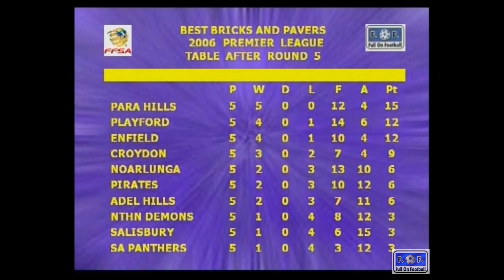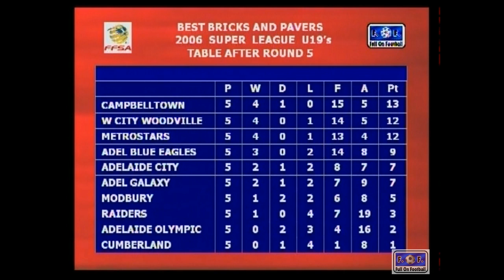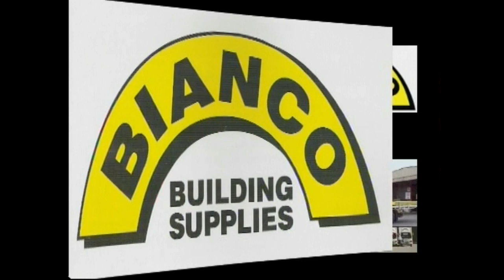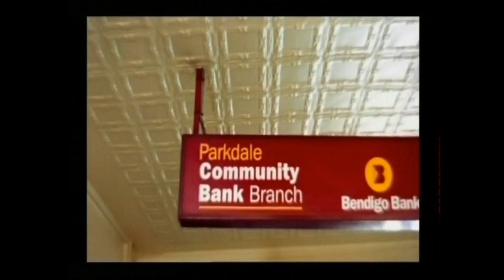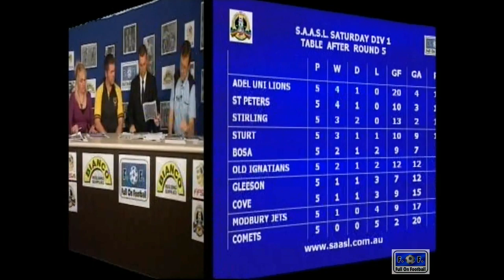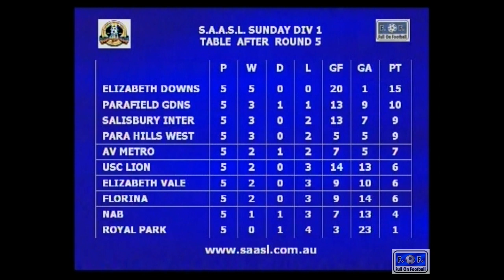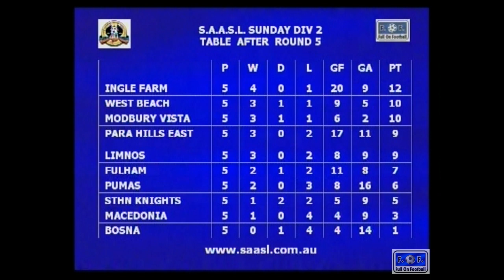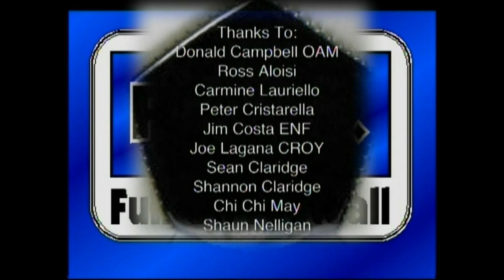Full On Football Show #5 Season 1 May 10 2006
Show #5 for Full On Football aired on 10th May 2006
Guest host  Donald Campbell OAM - former FIFA accredited football referee
A-League segment Ross Aloisi - Captain Adelaide United FC
Super League segment Carmine Lauriello - Assistant Coach Campbelltown City 'Red Devils' SC
Premier League segment Peter Cristarella - Coach Enfield City Falcons
includes highlights from the Croydon v Enfield game with post match interviews with Jim Costa - Enfield City and Joe Lagana - Captain Croydon Kings
U23 & U19 segment Super League Sean Claridge - midfielder White City Woodville U23 team
Junior Football League Shannon Claridge (brother of Sean) - centre midfielder Western Strikers U13 team & U13 State Team squad member
Women’s Football segment Chi Chi May - defender SASI and Adelaide Sensation
Amateur League segment Shaun Nelligan - Chairman Parafield Gardens SC
In Show number 5 Michael and Nat are joined by legend former erferee Donald Campbell giving his view and comments on the weeks games.
AUFC captain Ross Aloisi gets us up to date with what's happening at the club
Red Devils assistance coach Carmen Lauriello - lets us know how the team has been travelling and whats in store for the season
Peter Cristarella - Coach Enfield City Falcons is grinning from each to ear after his team defeated the Croydon Kings away and agrees with Nat's views on how the lads are playing.
Sean Claridge - midfielder White City Woodville U23 team shares how he is happy to be at the club and hopes to break in to the senior squad.
Junior Football League Shannon Claridge (brother of Sean) - shows us his composure with diplomatic answers to questions like an old head on young shoulders would.
SASI's and Adelaide Sensation's  Chi Chi May is never lost for a word and answers Brooksy's questiosn from a few weeks back "do the boys go in hard for tackles against the women".
Shaun Nelligan - Chairman Parafield Gardens SC shares the club's 40ths anniversary celebrations and gives us some history about the club and how they are going at the moment.
Join us for the 'no frills' screen graphics, no professional makeup for guests just good football chat.